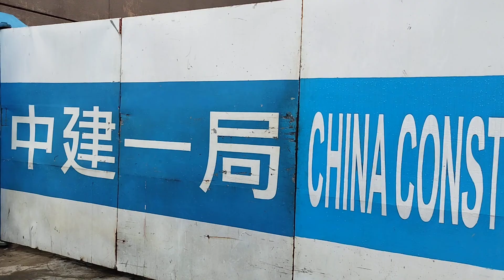Saang lugar to sa Ortigas?